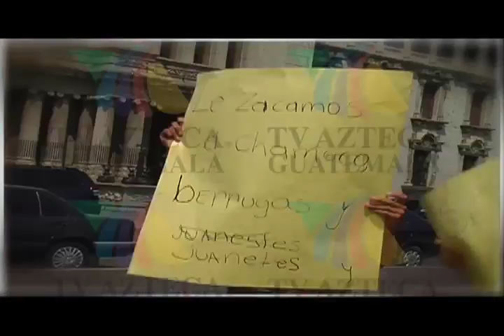NO VOY A TRABAJAR A LO QUE CHILERO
Un par de patojos sin oficio salen a la calle a mover el bote, ahora parodiando al grupo Bermudas, con su clasico himno a los huevones.